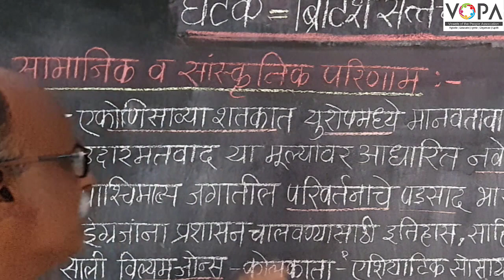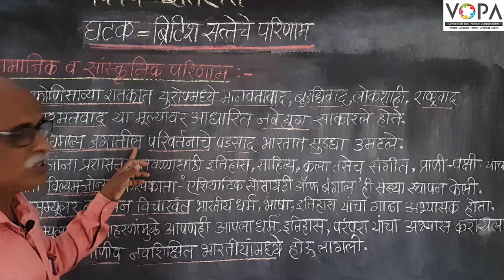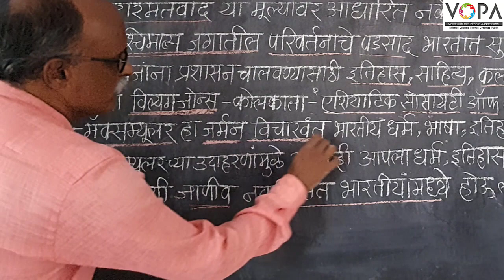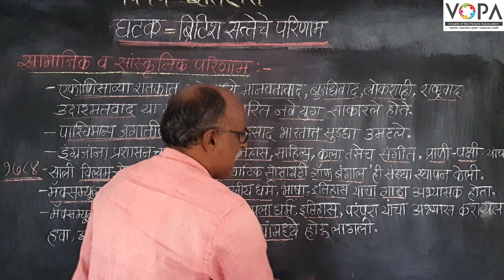८वी । इतिहास । एन. एम. एम. एस । ब्रिटीश सत्तेचे परिणाम | सामाजिक व संस्कुतिक परिणाम | V1 | V-School